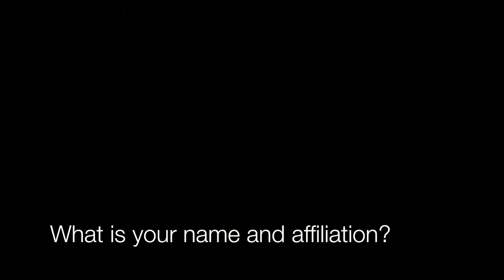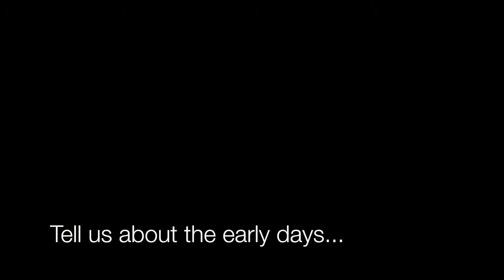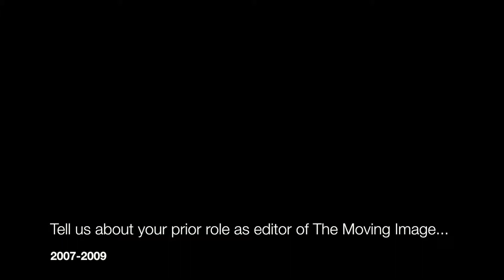Karen Gracy Interview In Celebration of AMIA's 25th Anniversary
Karen Gracy (Kent State University) discusses what drew her to AMIA as an organization, the early days of AMIA, her favorite part of the annual conference, how the organization has served her professional needs, her time as editor of THE MOVING IMAGE and the literature therein, how AMIA differs from the Society of American Archivists (SAA), and more.